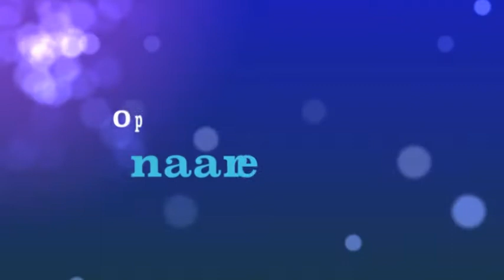Pijlpuntstraat 10 jaar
Dagje uit naar Irrland met de buren en de buren en de buren ter gelegenheid van 10 jaar Pijlpuntstraat. Ook al wonen wij er zelf maar 7 jaar ;-)